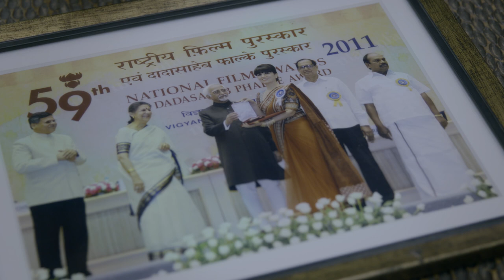She’s Mercedes honours fashion designer Neeta Lulla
A unique initiative by Mercedes-Benz India, She’s Mercedes, is a global platform and meeting ground where successful women making strides in their fields come together. Recently, the automotive giant commemorated and celebrated India’s leading fashion designer Neeta Lulla for her contribution to the fashion industry.